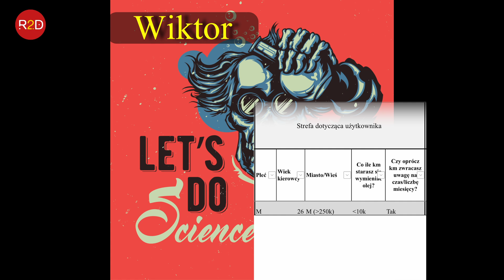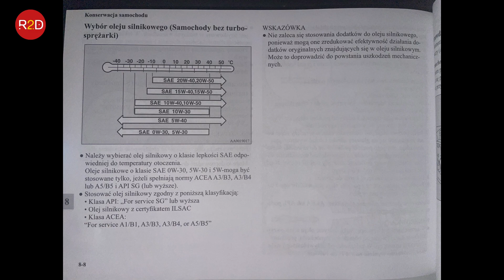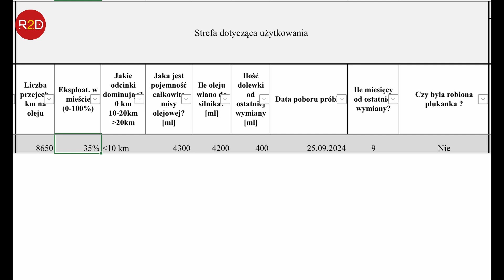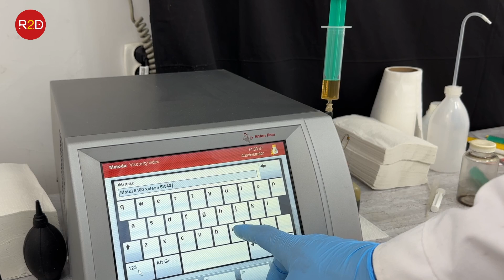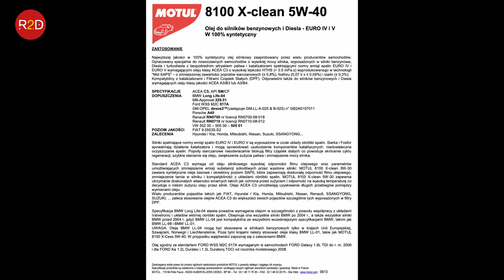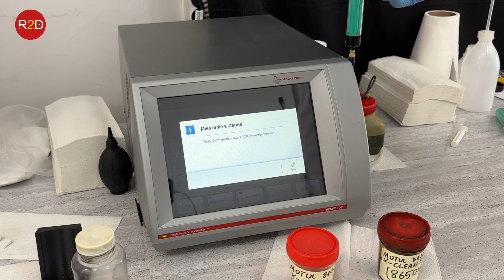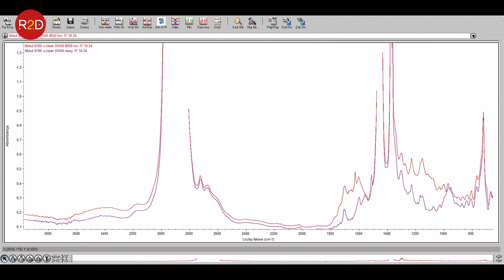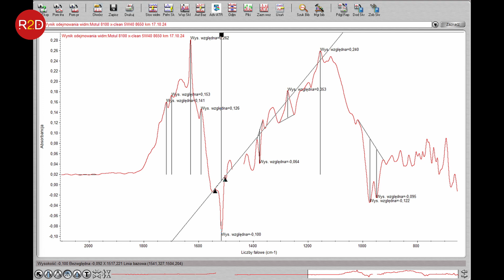Wymiana oleju po 8000 km zbyt późno? Mitsubishi Lancer, Motul X-clean 5W40 #222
oraz tutaj